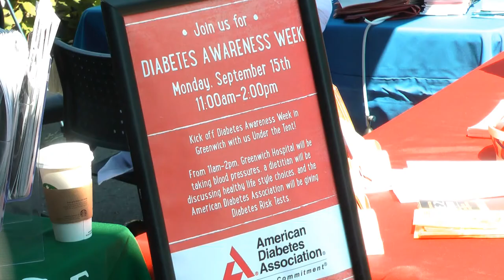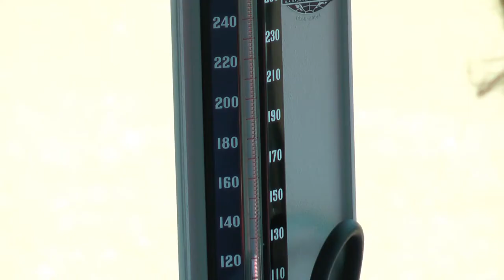Diabetes Awareness Week starts September 15 in Greenwich CT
Greenwich First Selectman Peter Tesei declared the week of September 15 "Diabetes Awareness Week" in Greenwich. The American Diabetes Association is working with the Town and Greenwich Hospital to bring awareness to the disease that affects over 29 million Americans. The first event was today at Whole Foods.
"What we're doing is just bringing diabetes awareness, we have risk tests that people can take to see if they are at risk for diabetes," said Hope Jayes, the Event Manager at the American Diabetes Association in Fairfield County.
One out of three Americans is pre-diabetic, and 90 percent do not even know they are at risk. This awareness event helps get information to this group of people.
"Primarily, to get them to look and change their lifestyle, ad have a better understanding of what diabetes does to your body if you you into diabetic state. That's what's most important," said Jayes.
And a registered nurse from Greenwich Hospital is here giving free blood pressure screenings.
"Certainly a risk factor for patients with diabetes or pre-diabetes is heart disease. So, we want to educate on maintaining healthy blood pressure," said Marie Dalton, a registered nurse from Greenwich Hospital.
"Well blood pressure, you need to keep a control over. The number one issue with diabetes can be stroke and heart attack, and one of those checks to do is not just your cholesterol, but your blood pressure as well," said Jayes.
Other events happening this week include a lecture from a Greenwich Hospital diabetes educator at the Library on Monday at 7 p.m., and a "Lunch and Learn" for all Greenwich employees on Friday at noon.